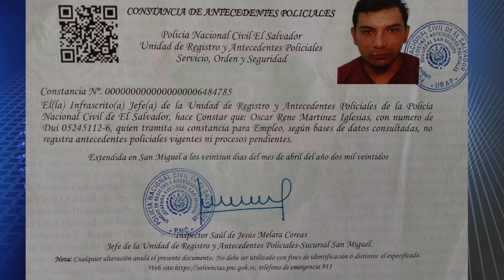PIDEN LIBERACIÓN DE MIEMBRO DE MILPA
El Movimiento Indígena para la Integración de las Luchas de los Pueblos Ancestrales de El Salvador MILPA, en cantón La Leona, municipio de Intipucá, del departamento de La Unión, denunciaron la captura del líder comunal Óscar René Martínez por parte de la Fuerza Armada en el marco del Régimen Excepción.